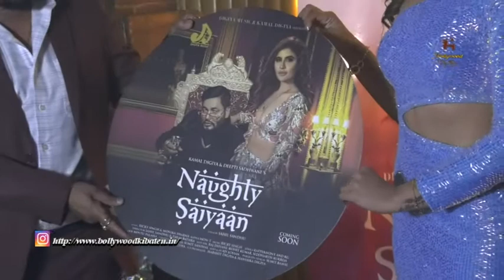Prayer Meet Of Late Actor Shri Ramesh Narayansingh Deo